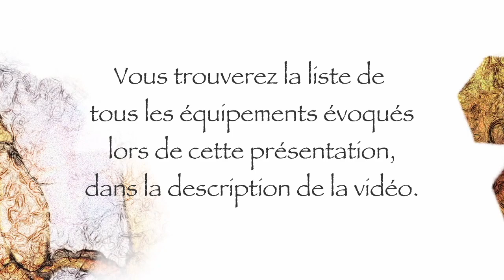La dématérialisation choisir son streamer Q#007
Les points importants à considérer pour choisir un Streamer Hifi.

Faites nous un retour par mail de vos réponses aux 5 questions suivantes. Cela présente l’avantage pour vous d’éclaircir certains points, et pour nous, d’avoir des éléments pour commencer à réfléchir et et avancer dans les réponses que nous vous ferons en retour.

--- Comment aimez vous écouter ?
Nous avons besoin d’en savoir plus sur votre profil de mélomane afin de sélectionner les produits qui correspondent à votre plaisir dans l’écoute (très détaillée, plutôt ronde et chaleureuse, douce et feutrée…)

--- Quel est votre équipement actuel ?
En considérant cet ensemble, il nous sera plus facile de vous orienter vers la solution adaptée en association à votre matériel en place, vous pouvez faire un schéma de votre ensemble hifi pour nous permettre de mieux comprendre votre environnement actuel.(n’oubliez pas la box internet dans cet environnement)

--- Quel est votre budget ?
Essentiel pour nous permettre de préconiser les maillons à prioriser, et vous permettre de cheminer en plusieurs étapes sur votre projet si besoin.

--- Comment streamez-vous ?

--- Les applications de streaming
Préférez vous une application conviviale et confortable proposées par certains fabricants, ou bien envisageriez vous d’utiliser des applications tiers parfois moins attirantes, mais ouverte à l'exploration d’autres solutions de streaming.